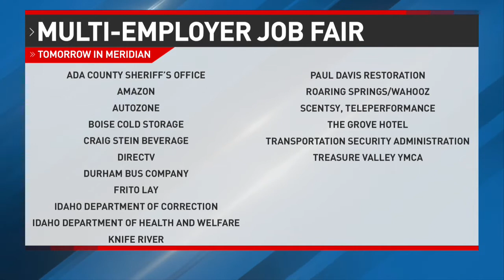Multi-employer job fair scheduled for Wednesday in Meridian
A multi-employer job fair is set for tomorrow at Wahooz Galaxy Event Center in Meridian.

The event, hosted by the Idaho Department of Labor will start from 3 to 6 p.m.